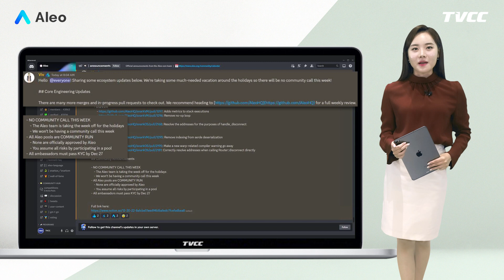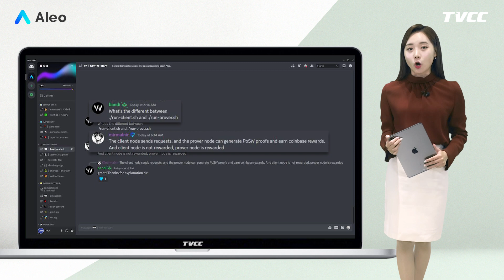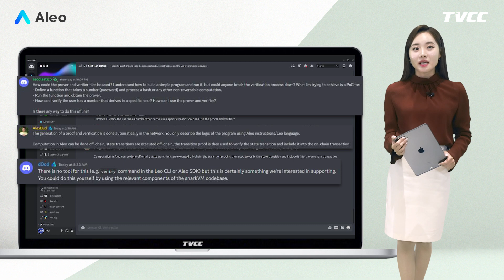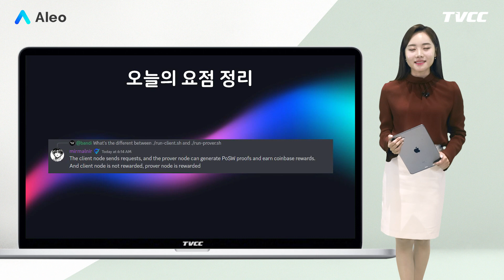[알레오 히스토리 레코드] 알레오 디스코드 채널의 주요 대화 - 22.12.21